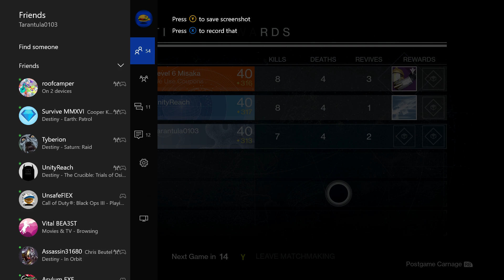Trials of Osiris Pt 2